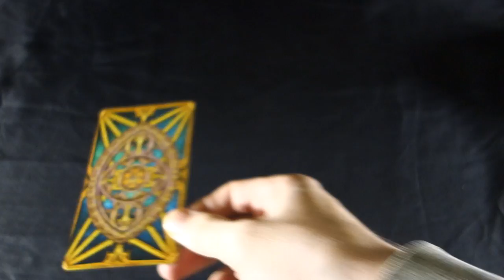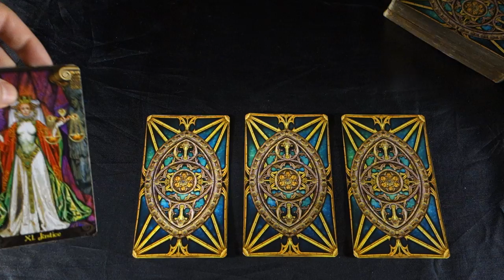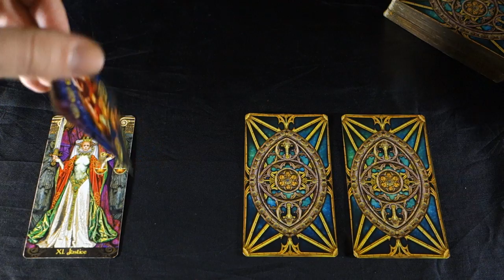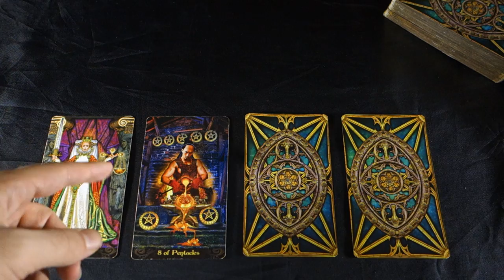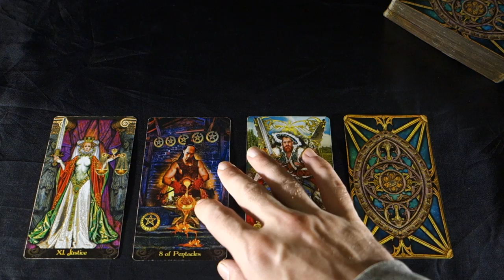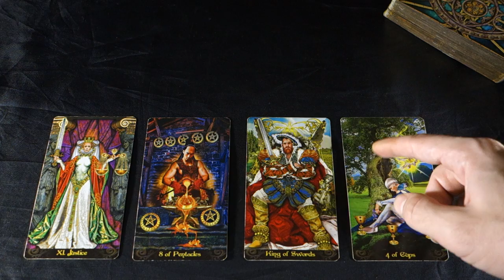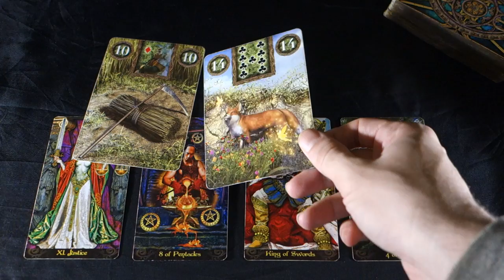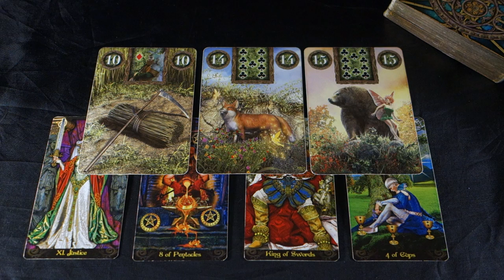LIBRA! SORRY! THEY DONT CARE ABOUT YOUR FEELINGS Libra Weekly Tarot Reading November 12-18 2018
LIBRA! SORRY! THEY DONT CARE ABOUT YOUR FEELINGS Libra Weekly Tarot Reading November 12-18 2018 NEW SPECIAL: Get a FREE Answer to one question video reading when you buy 20 minutes with Radko